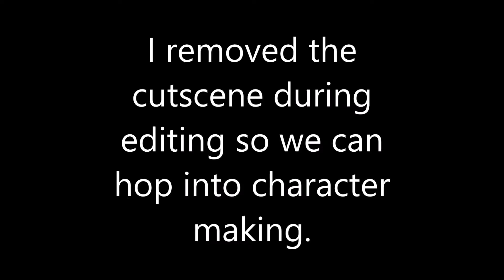Tangociss Plays! Fallout New Vegas! Season 1! Episode 1! Meet Jake Rhys Perry!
Meet the season's main hero!

Left 4 Dead Did you lads like the video? Helps a good bit!